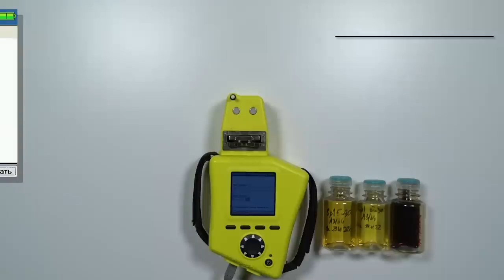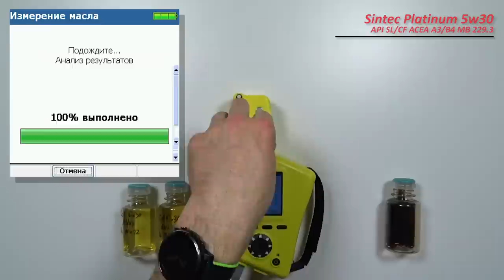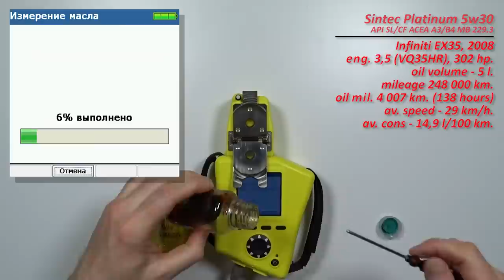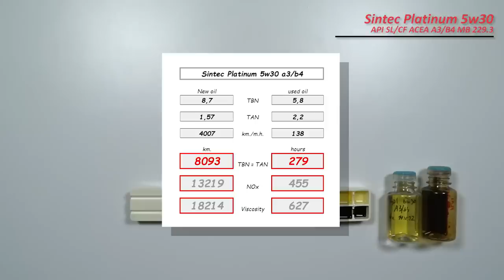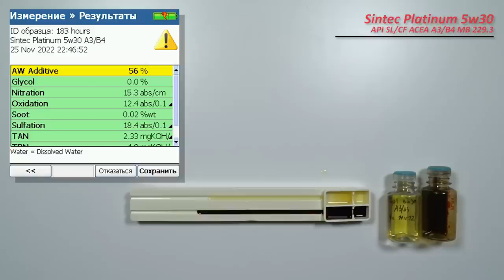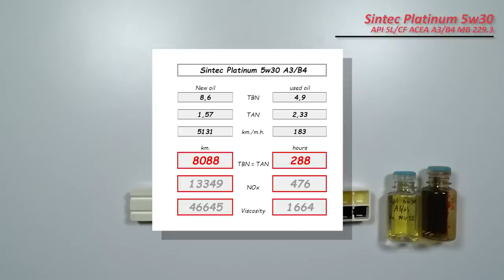Sintec Platinum 5w30 (отработка из Infiniti, 138, 183 hours, бензин).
Константин из Питера, передал образцы масла Sintec Platinum 5w30 SL/CF A3/B4

1. С пробегом 4 007 км. (138 моточасов).
Масло использовались в  автомобиле Infiniti EX35, 2008 г.п.
с двигателем 3,5 V6 (VQ35HR, бензин), 302 силы.
объем масляной системы - 5,0 л.
без доливок

2. С пробегом 5 131 км. (183 моточаса).

Благодарю Константина а за предоставленные образцы и помощь каналу!